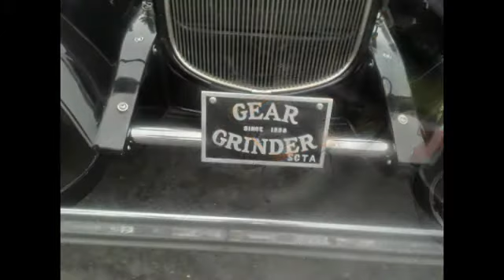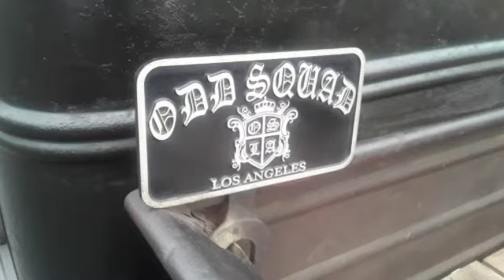Donut Derelicts July 4th Weekend 2021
Happy Indepenence Day!